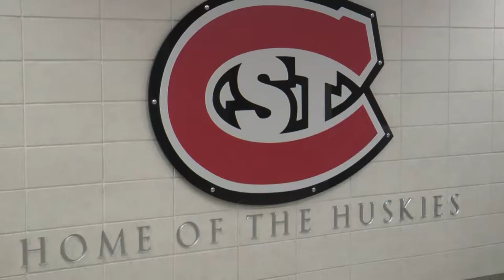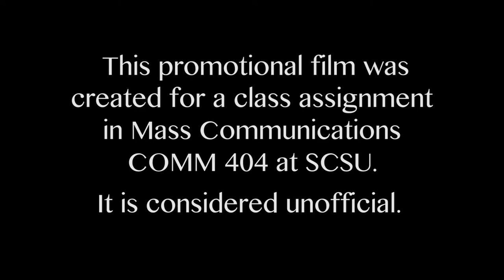St. Cloud State University Athletics Promo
Produced and Edited by Ashley Pierson, Jeremy Lagos, and Imo Eguakhida